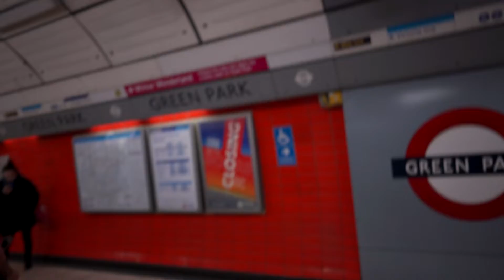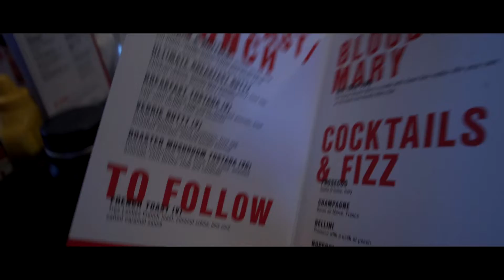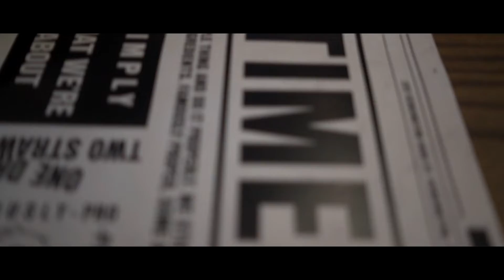Brunch and dinner! Too much shrimp! Is that even a thing?!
Can you have too much shrimp?  A trip to PF Changs helps us figure out if there is an answer to that!  But before that... Brunch at Byron! and maybe a Christmas Market for Dogs

222 Kensington High St, Kensington, London W8 7RG

P.F. Chang's Asian Table
10 Great Newport St, Covent Garden, London WC2H 7JA

Sony A7iii
Tamron 28-75mm
Samyang 24mm